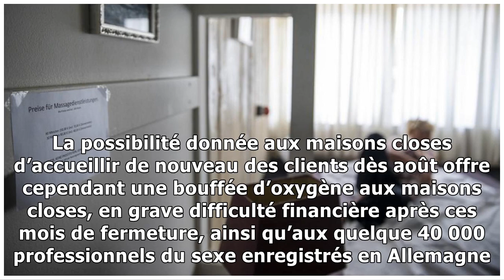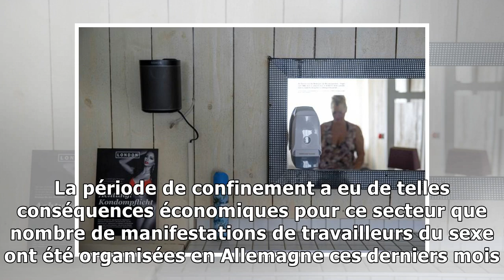Les maisons closes berlinoises rouvrent mais le sexe reste interdit jusqu’en septembre